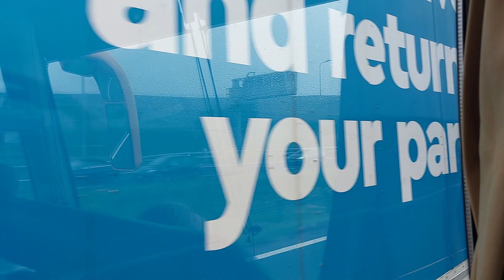sorry about the reflection! and for those with motion sickness you can look away